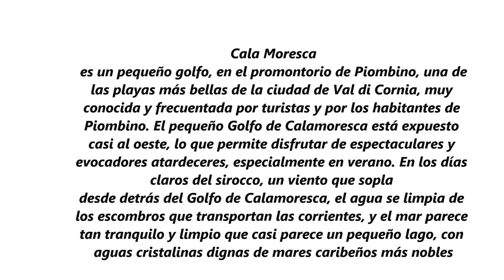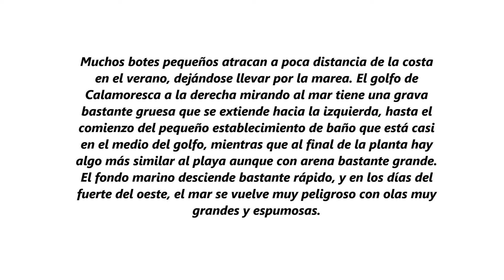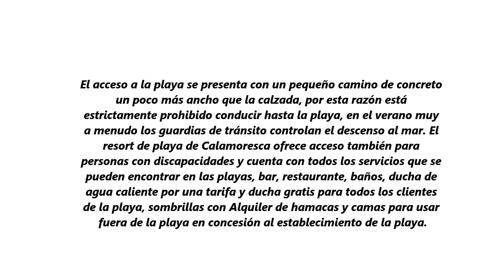CALA MORESCA, LIVORNO, ITALIA